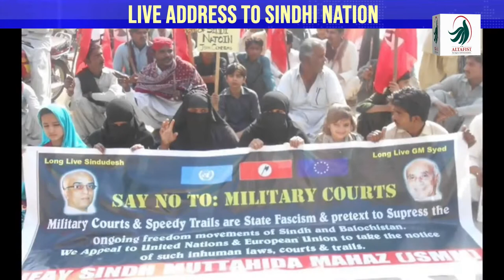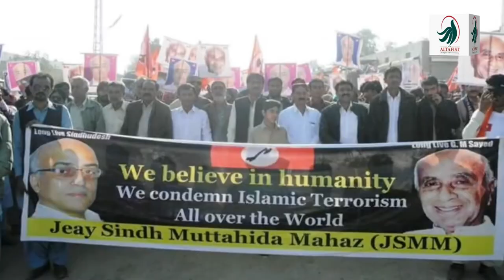JSMM Chairman Shafi Muhammad Burfat Live Address to Sindhi Nation | 21 June 2020 | WE ARE ALTAFIST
JSMM Chairman Shafi Muhammad Burfat Live Address to Sindhi Nation - 21 June 2020